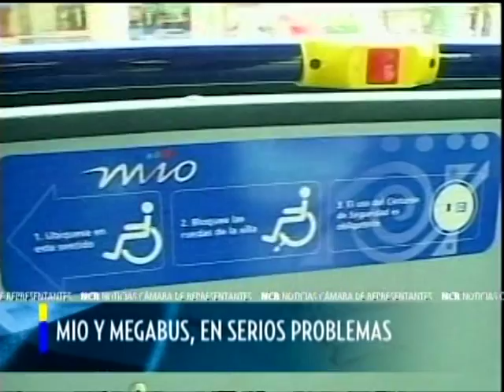Noticias Cámara de Representantes 09 10 2014 Primera Parte